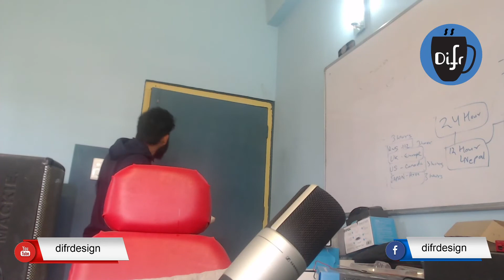Sambhawana Podcast 58: The Big Change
Updates regarding New Studio, Life and Research

Logo is property of DIFR